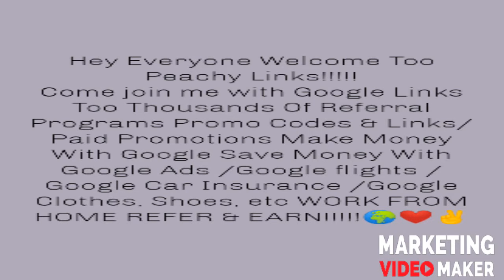Referral Programs Links Promotional Referral Links/Check 📌 Comment's For Links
Hey Everyone Welcome Too My Channel!
Come join me with Google Links Too Thousands Of Referral Programs Promo Codes & Links/ Paid Promotions Make Money With Google Save Money With Google Ads /Google flights /Google Car Insurance /Google Clothes, Shoes, etc WORK FROM HOME REFER & EARN!❤️🌍✌️

Join Me On My YouTube Channels For All The latest  tap below & get started